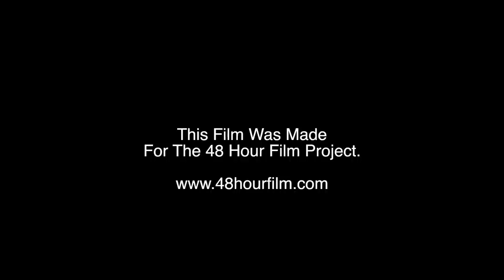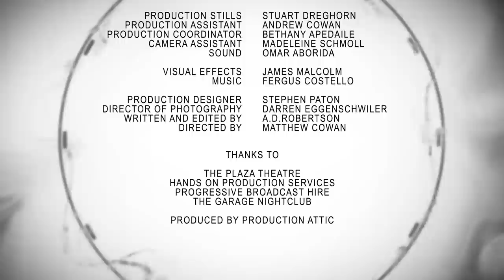30 Seconds Apart - Glasgow 48 Hour Film Project 2012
Our award-winning entry for the Glasgow 48 Hour Film Project 2012.

Genre - Time Travel Film
Prop - A map
Character - Captain Ramona Lewis
Line - "It's our little secret"

Starring:
Murdo Mitchell
John Mitchell
Laura Chiverton
Scott Tumilty
Paul Kelly
Sadie Thompson

Production Stills -- Stuart Dreghorn
Production Assistant -- Andrew Cowan
Production Coordinator -- Bethany Apedaile
Camera Assistant -- Madeleine Schmoll
Sound -- Omar Aborida
Visual Effects -- James Malcolm
Production Designer - Stephen Paton
Director of Photography - Darren Eggenschwiler
Written and Edited by - A.D.Robertson
Directed by - Matthew Cowan

Thanks to:
The Plaza Theatre
Hands on Production Services
Progressive Broadcast Hire
The Garage Nightclub

Produced by Production Attic